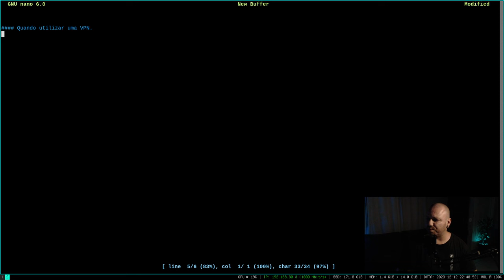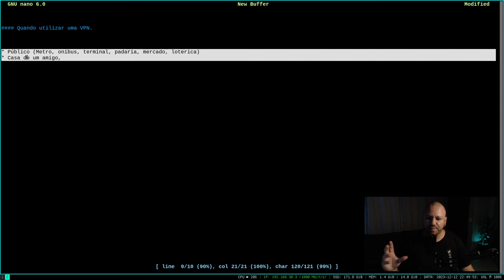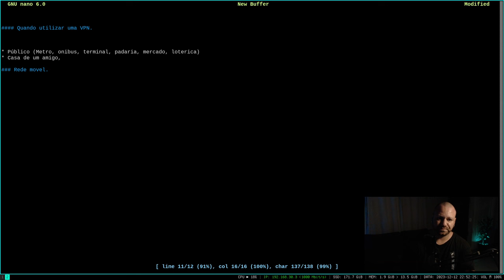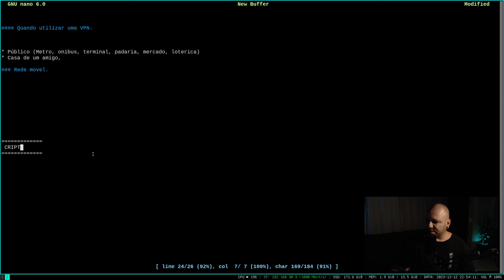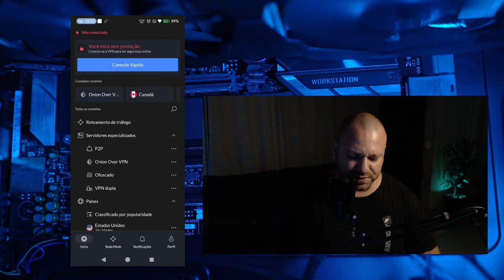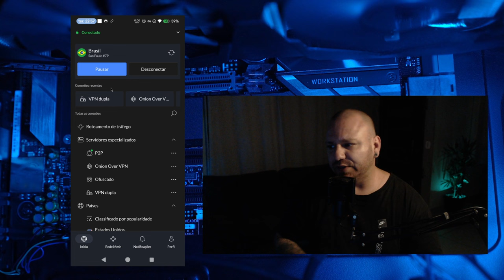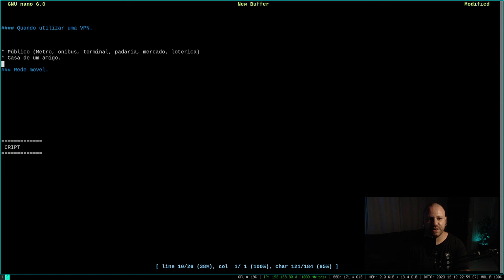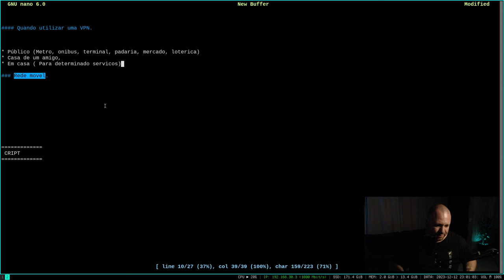QUANDO devo usar uma VPN?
► Equipamento e Softwares utilizados:
Distribuição GNU/Linux: Slackware 15.0
Terminal: XTerm
Gerenciador de Janelas: I3 WM com i3 Status, ambos puros.
Gravador de tela: Obs Studio
Editor de Video: Kdenlive
Editor Markdown: Ghostwriter
Navegador: Firefox